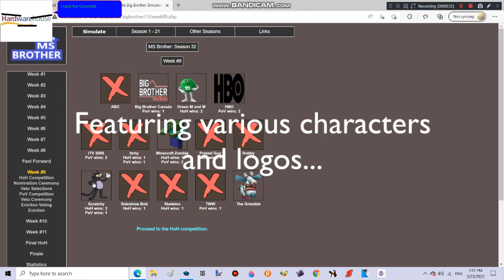MS Brother - New Intro!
This is a new intro for MS Brother. This will be used starting with season 50.

I might make a new intro for MS Survivor soon.